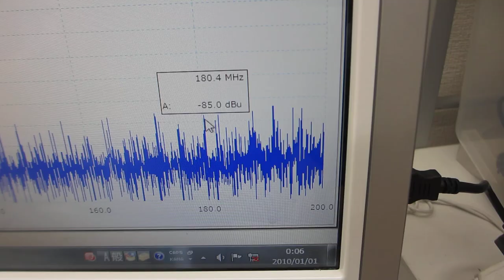樹脂容器を利用した、超音波の伝搬実験（超音波システム研究所）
メガヘルツの超音波発振制御プローブを伝搬させることで、
１－１００ＭＨｚの超音波伝搬状態の制御を可能にする

　２０Ｗ以下の超音波出力で、１０００リッターの水槽でも、

参考